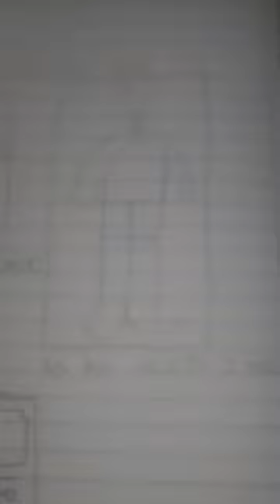16 de octubre de 2023